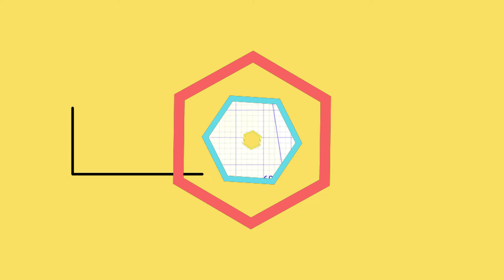Regular Polygon sides and Angles